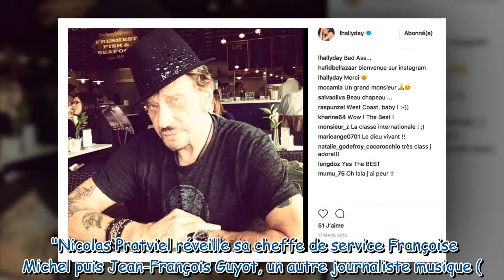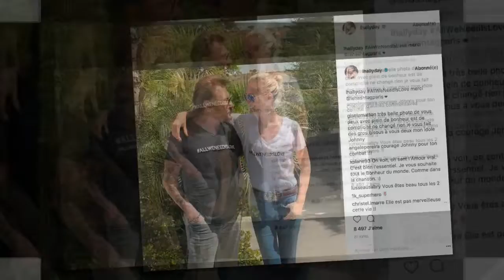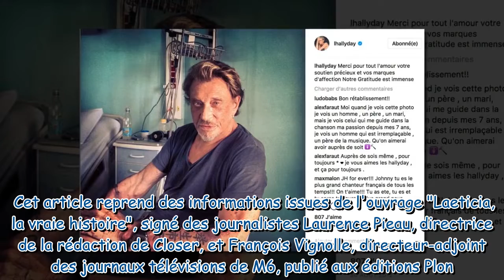Mort de Johnny Hallyday : les coulisses du "flash" AFP le plus important depuis quelques années